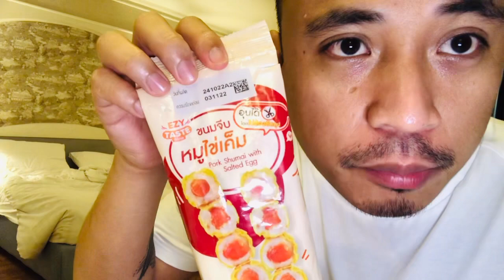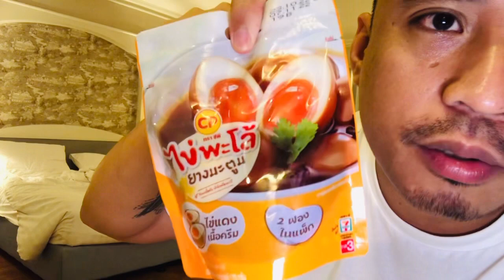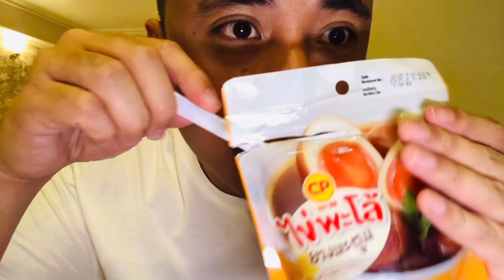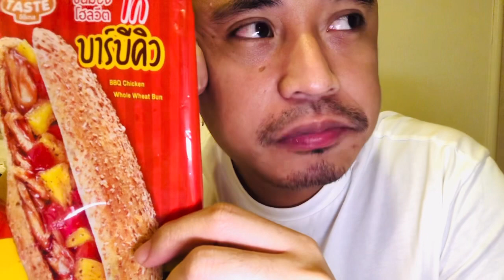TRYING FOODS FROM 7/11 THAILAND | THAI FOOD MUKBANG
Wala ng bukas na kainan sa malapit kaya sinubukan namin ang ilan sa mga pagkain sa 7/11